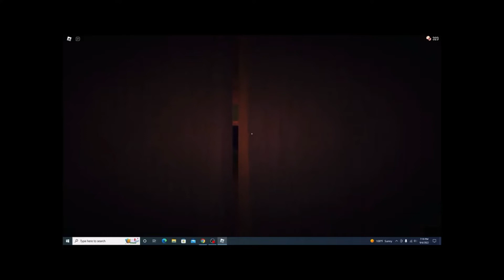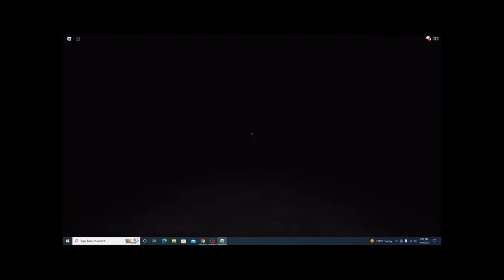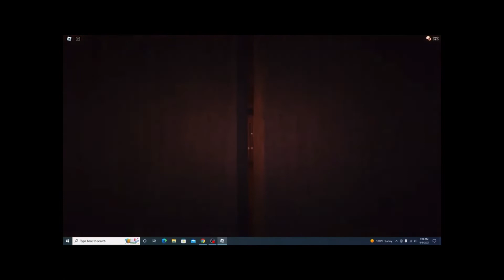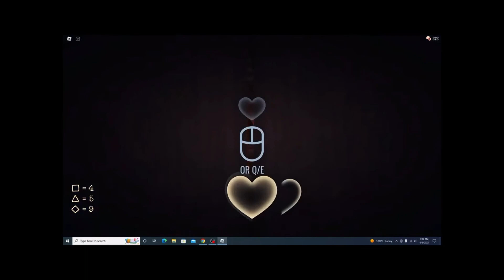I played Doors with Your Boi Bean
Go follow yourboibean_vr on TikTok